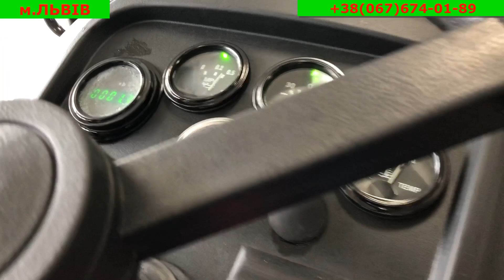ТОП ПРОДАЖІВ МІНІТРАКТОРІВ м.ЛЬВІВ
м.Львів 7-й км.автодороги Львів-Київ (за Дублянами)
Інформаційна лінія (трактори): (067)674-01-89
Графік роботи: Пн.-Пт. 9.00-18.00 Суб.9.00-13.00
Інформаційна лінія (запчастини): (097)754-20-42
 Самий великий вибір мінітракторі в Україні. Тільки офіційні трактори. Гарантія від виробника до двох років. Доставка завжди безкоштовна. Діють кредитні та лізингові програми. Працюємо тільки з великими та відомими фінансовими установами.